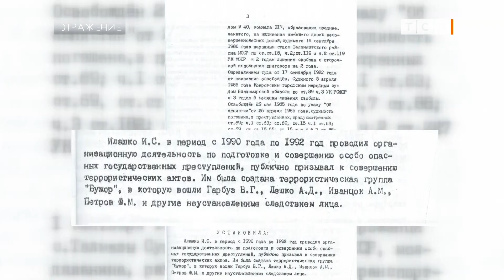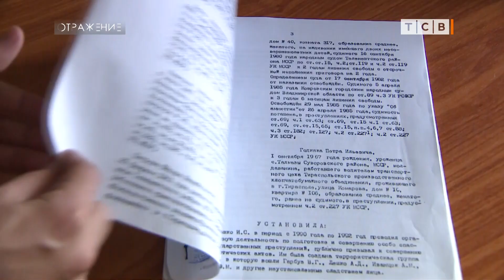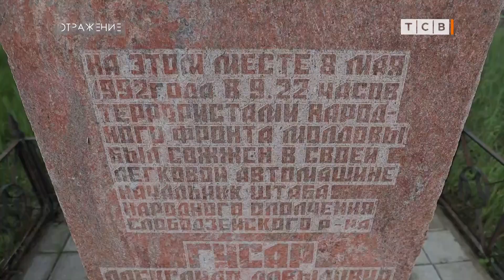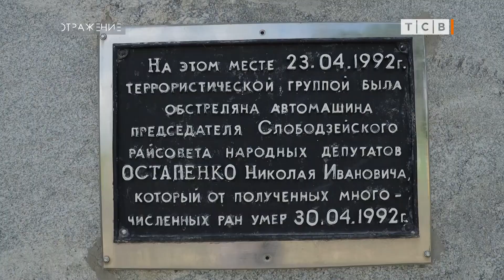30 лет аресту террориста Илашку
30 лет назад, в первых числах июня 92-го, задержали террористов группы «Бужор». Илашку и его подельников судили за убийства и подготовку масштабных терактов в Приднестровье. Илашку получил смертный приговор. Но и главного террориста, и его подельников пришлось, по сути, отпустить. Их передали властям Молдовы в обмен на шанс урегулирования конфликта, но этого, как мы теперь знаем, не произошло. Этой весной в Приднестровье будто бы повторилась весна 92-го. Новые теракты, впервые за 30 лет. Организаторы и исполнители, как и Илашку, получали указания от молдавских силовиков.